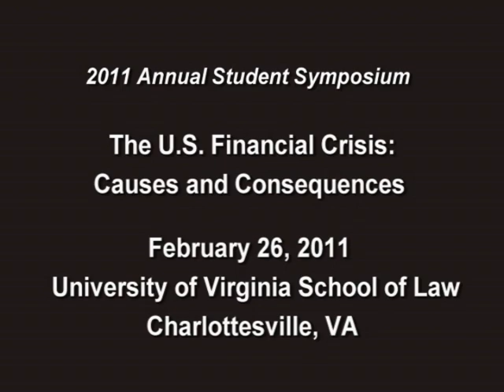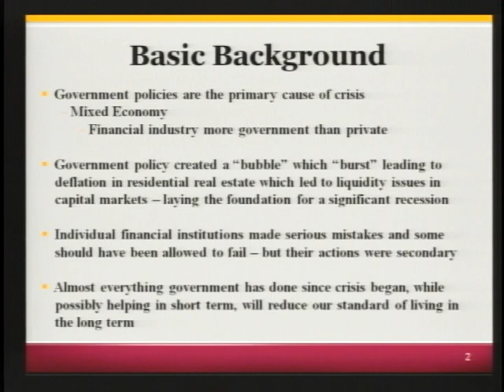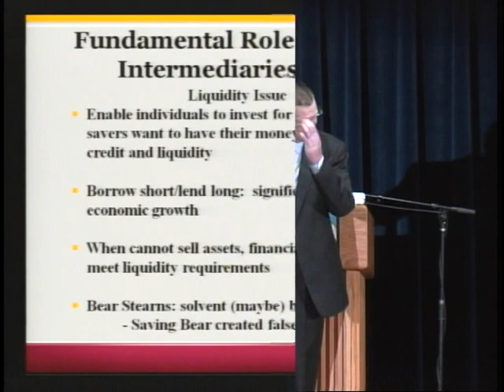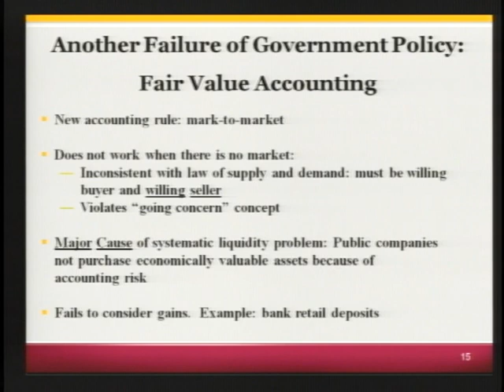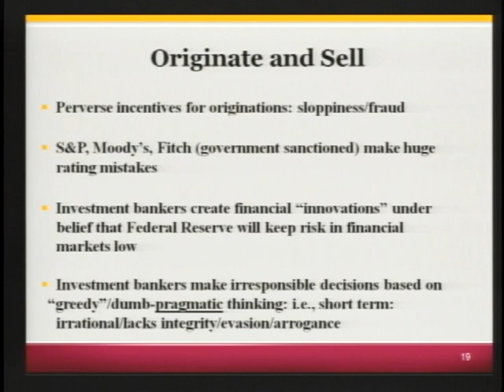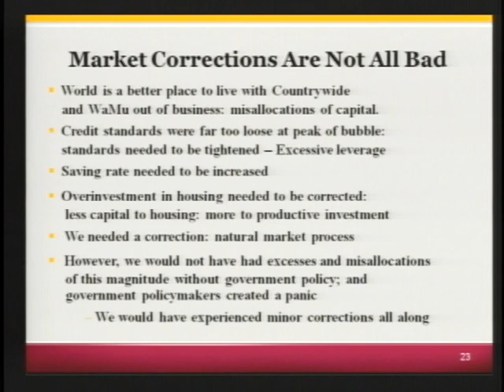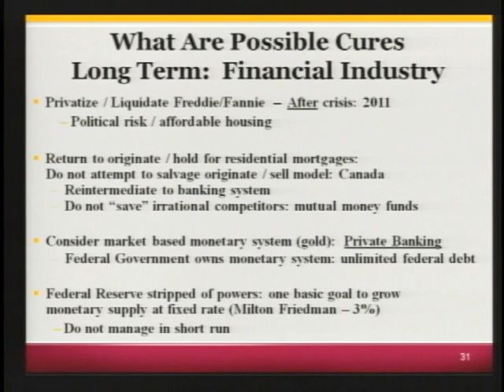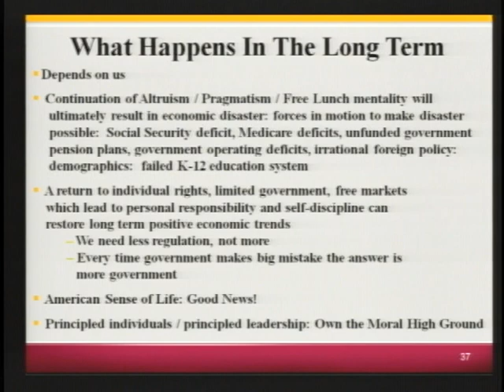The U.S. Financial Crisis: Causes and Consequences 2-26-11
Many politicians have blamed business for the current recession, leading to additional measures by the U.S. government to regulate the market. Some critics argue that the Federal Reserve's missteps in managing the monetary system created an economic bubble. That bubble pervaded the real estate market in part through relaxed lending standards promulgated by the government-sponsored enterprises Freddie Mac and Fannie Mae. When the bubble inevitably deflated, the crisis spread to the general economy, resulting in high unemployment and negative or slow economic growth. But will the measures the government took to stem the crisis and regulate the market reduce economic growth in the long term? John Allison will outline the fundamental economic and philosophical solutions to these problems in his presentation. The Federalist Society's Student Division hosted this speech at the 2011 Annual Student Symposium on February 26, 2011.

11:00 a.m.
Speech: The U.S. Financial Crisis: Causes and Consequences

--Mr. John Allison, Former Chairman and CEO, BB&T Corporation
--Introduction: Mr. Howard Husock, Vice President for Policy Research, Manhattan Institute

University of Virginia School of Law
Charlottesville, VA